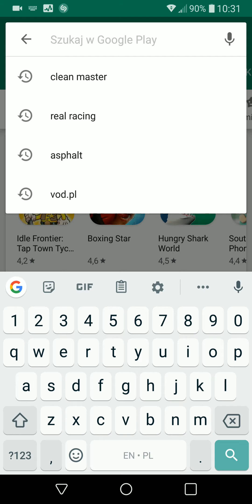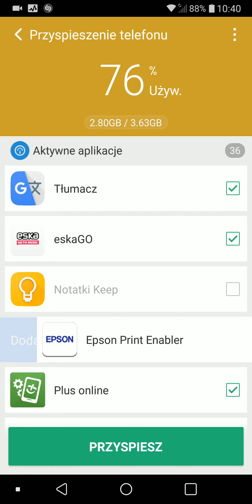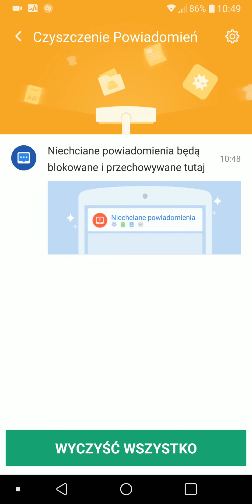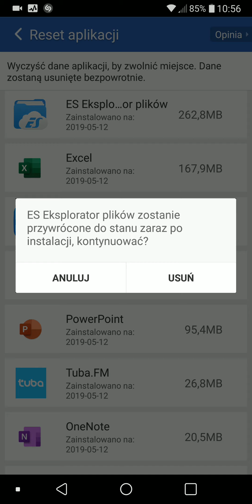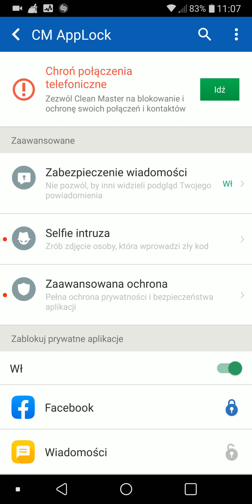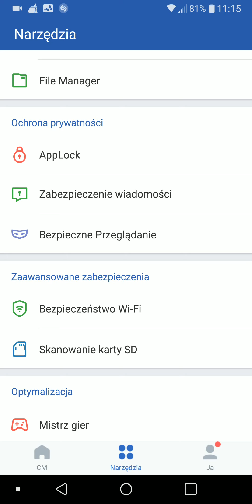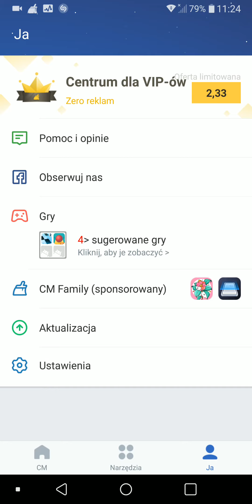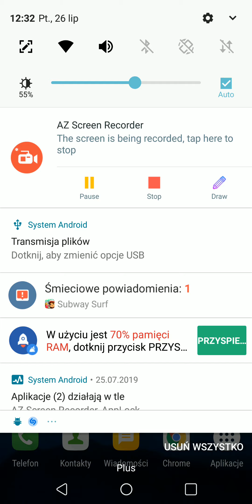Clean Master - rozbudowana aplikacja do czyszczenia i konserwacji Androida [PREZENTACJA]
W tym filmie chciałbym Wam zaprezentować dosyć ciekawą i rozbudowaną aplikację do konserwacji i czyszczenia urządzeń z Androidem. Mowa tu o Clean Masterze. Program pozwala na pozbycie się m.in. śmieci z pamięci podręcznej, plików pozostawionych przez stare lub odinstalowane aplikacje czy gry oraz innego typu pliki-śmieci. Poza usuwaniem zbędnych danych z pamięci telefonu, Clean Master pozwala na zamykanie działających w tle aplikacji, co spowoduje szybsze działanie telefonu, zamykanie aplikacji obciążających procesor i baterię, a nawet posiada skaner antywirusowy, który może uchronić nas przed szkodliwymi aplikacjami lub plikami, które posiadamy zapisane w pamięci urządzenia.

To nadal nie wszystko. Poza opisanymi wyżej funkcjami, Clean Master posiada kilka dodatkowych narzędzi. są to m.in.:
- czyszczenie zdjęć - funkcja, która usuwa podobne lub takie same zdjęcia z pamięci telefonu;
- reset aplikacji - narzędzie, które przywraca wybrane aplikacje do stanu fabrycznego, co może przydać się wtedy, kiedy pojawi się jakiś problem np. przy uruchamianiu wybranego programu;
- Menedżer aplikacji - funkcja, dzięki której możesz hurtowo (za jednym zamachem) odinstalować kilka aplikacji z systemu;
- prosty menedżer plików;
- blokowanie dostępu do wybranych aplikacji, wiadomości i powiadomień;
- bezpieczna przeglądarka internetowa, która nie zapisuje i nie gromadzi żadnych danych podczas korzystania;
- ukrywanie użytkownika podczas korzystania z publicznego WI-FI;
- blokowanie powiadomień podczas grania na smartfonie.

Jak widać - Clean master jest naprawdę rozbudowany i wart uwagi. Jedyną wadą tej aplikacji są występujące w darmowej wersji reklamy.
Płatna wersja VIP pozwala dodatkowo na automatyczne oczyszczanie telefonu w określonych interwałach czasowych i nie zawiera reklam.

W razie jakichś pytań / sugestii / problemów to - śmiało - piszcie o tym w komentarzu pod video. Chętnie pomogę. Liczę także na Wasze wsparcie w postaci Like'ów, subskrypcji i pozytywnych komentarzy. Z góry dzięki :)